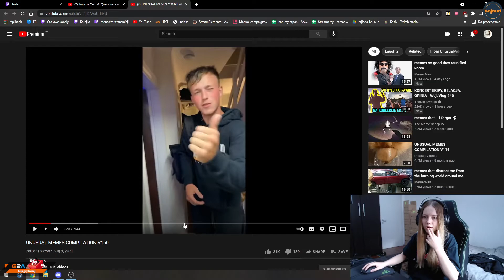Ego jednak nie takie wysokie / kasix